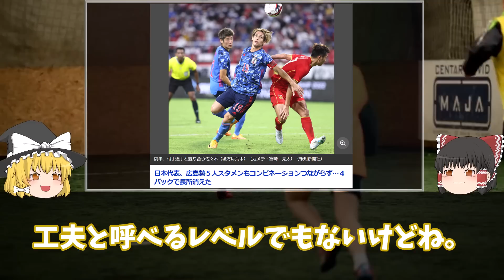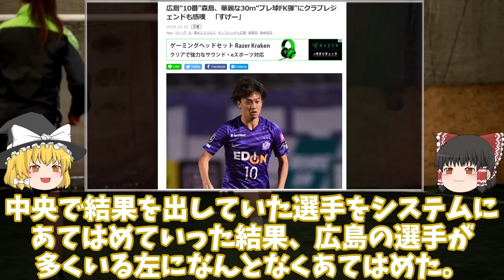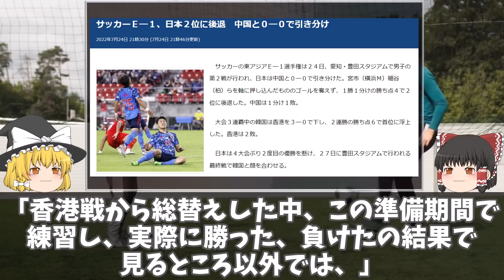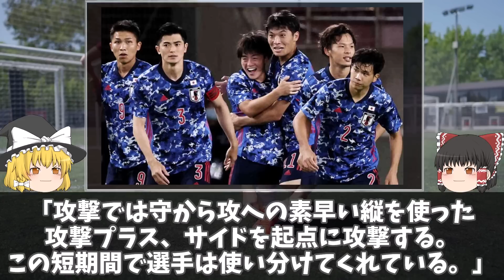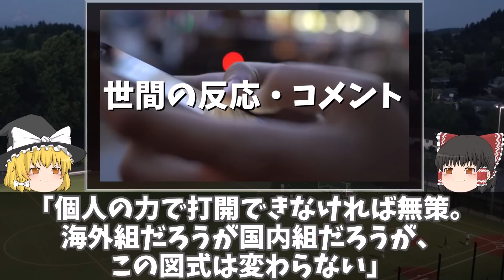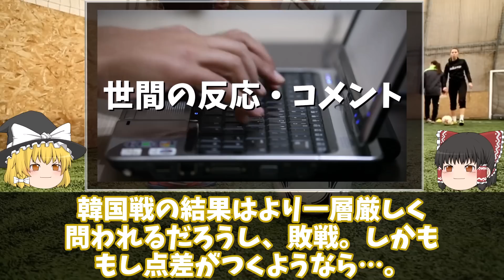【サッカー日本代表】決定力・想像力が皆無！屈辱の中国戦スコアレスドローの責任は選手？それとも森保？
フル代表ではなくほぼU-23の中国代表にスコアレスドロー！

システムにただ選手をあてはめただけ、途中交代も無策の森保が悪いのか？
それともJリーグのレベルが疑われるパフォーマンスに終始した選手が悪いのか？